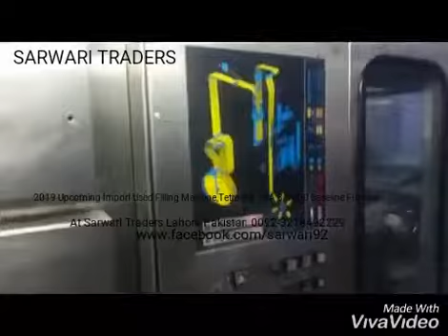Used Filling Machine Tetra Pak TBA 8/1000 baseline for sale